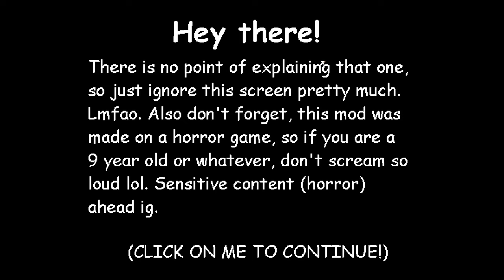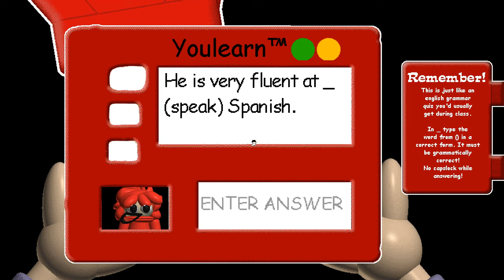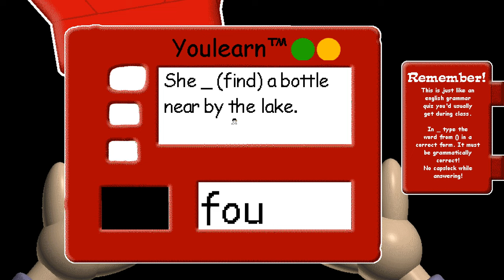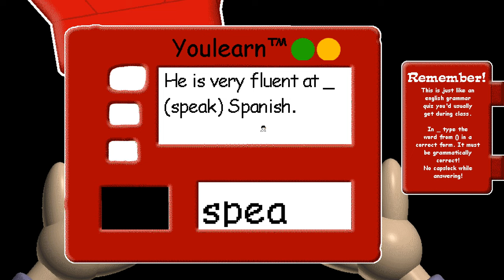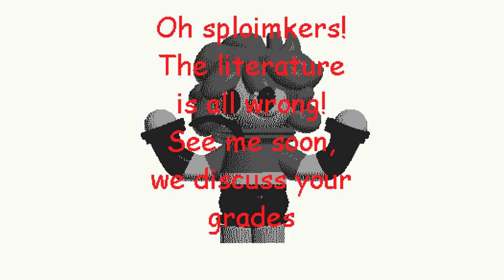Gab's English Class - Baldi's Basics Mod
Credits

Developers
RedstoneSC - Artist, Conceptionist and Voice Actor
Braindeadlycheesestick - Animator, Programmer, 3D Modeller, Composer and Coder

Special Thanks
blayms - Baldicator Tutorial
MasterGeorge090 - Custom Questions Code
Jameekfangamer - Sadly no Gamebanana account, but he made the wonderful extended banner
harryboi the stupid - Rigged Gab Model (i forgor to add in credits waaaa)
mystman12 - Original game

Baldis Basics Mod, Gab's English Class